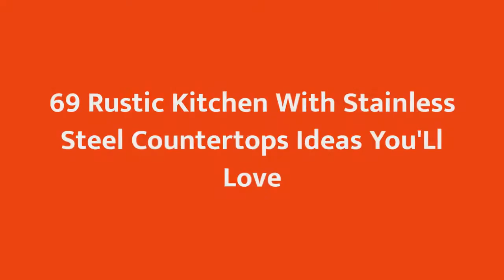75 Rustic Kitchen With Stainless Steel Countertops Design Ideas You'll Love 😊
Browse photos of rustic kitchen designs. Discover inspiration for your mountain style kitchen remodel or upgrade with ideas for storage, organization, layout and decor.

0:00:00 - Intro
0:00:12 - Rustic Kitchen With Stainless Steel Countertops Design Ideas You'll Love: Inspirations 1 to 25
0:02:54 - Rustic Kitchen With Stainless Steel Countertops Design Ideas You'll Love: Inspirations 26 to 50
0:05:48 - Rustic Kitchen With Stainless Steel Countertops Design Ideas You'll Love: Inspirations 51 to 75